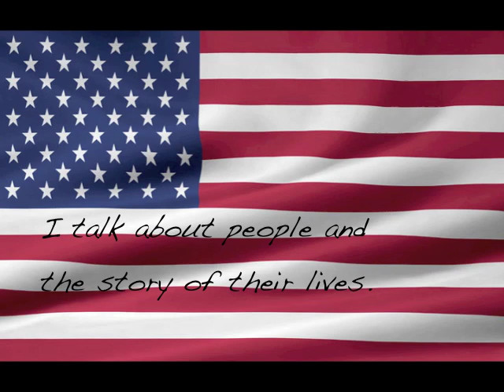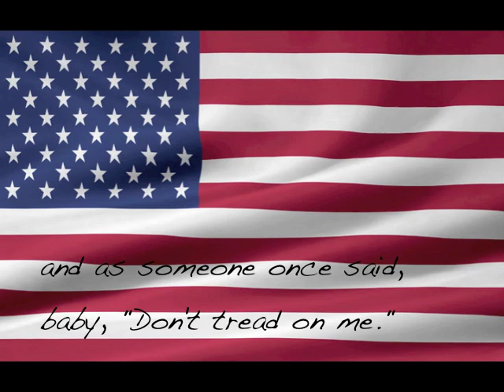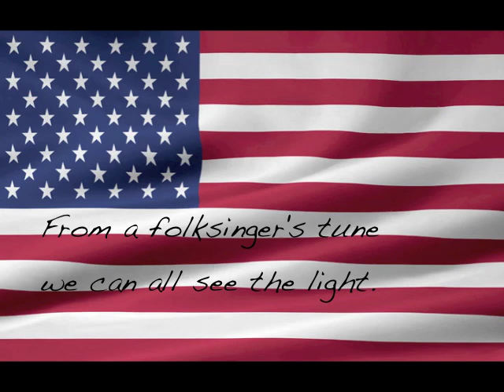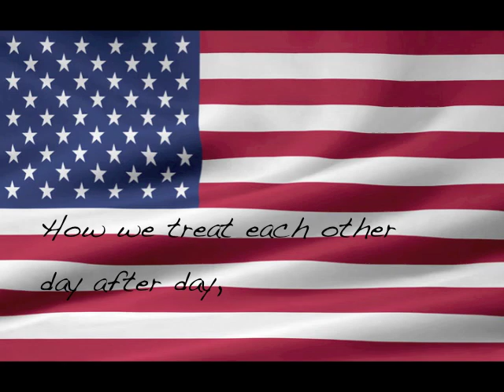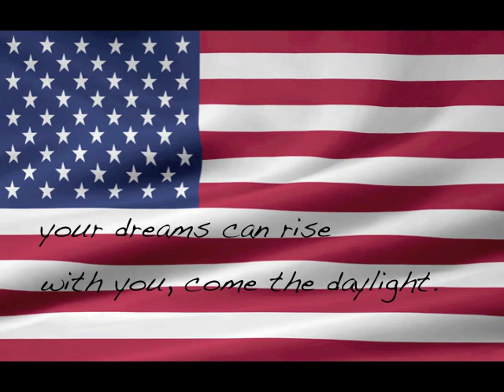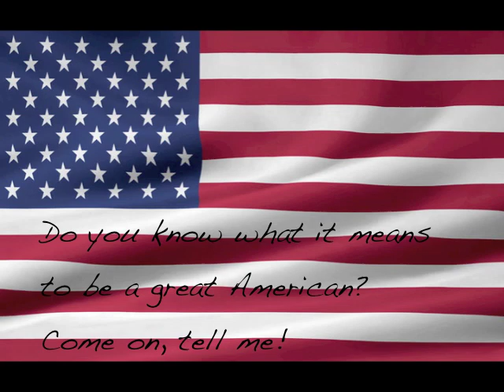"Great Americans" Billy Scott Wilson - American Folk Singer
Original tune from Billy Scott Wilson